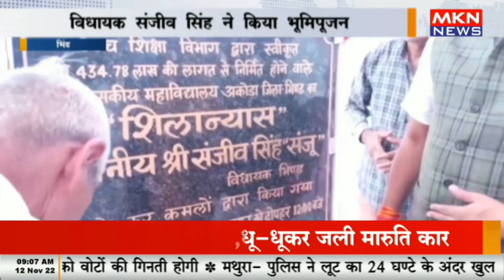भिंड - अकोड़ा में बनेगा डिग्री कॉलेज, विधायक संजीव सिंह ने किया भूमिपूजन